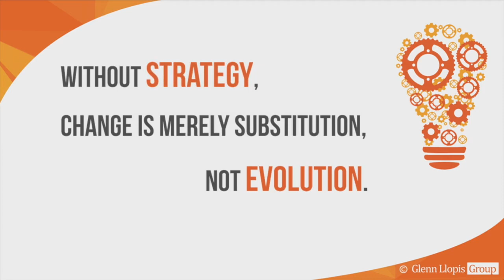Evolutionary Thinking and Change Management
Change management is no longer a term that denotes only operational improvements, cost efficiencies and process reengineering. Change management has become a much bigger, more interwoven part of the overall business fabric – an embedded leadership requirement that plays into everything that we do, every day, and how we go about getting things done, regardless of hierarchy or rank. In the end, every leader must be a change agent.